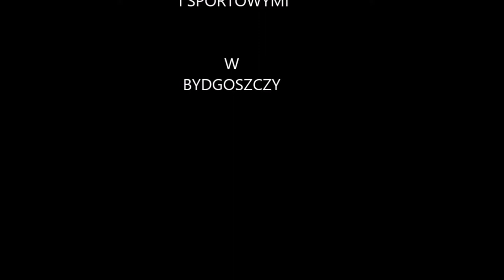Patria Nostra 7 -- Katastrofa w Czarnobylu